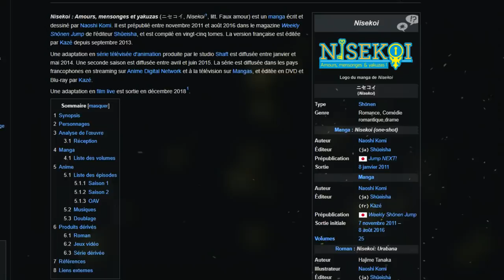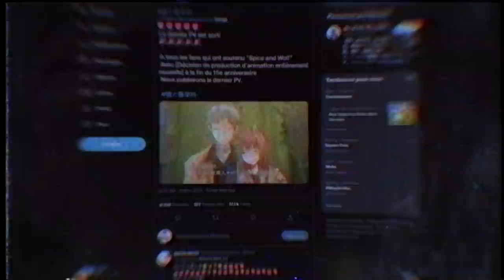Cet Anime est Une Œuvre D'Art ! (Spice and Wolf, SAISON 3 CONFIRMÉE ?)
PSN : Tricheur85

▃▃▃▃▃▃▃▃▃▃▃              Copyright          ▃▃▃▃▃▃▃▃▃▃▃▃▃